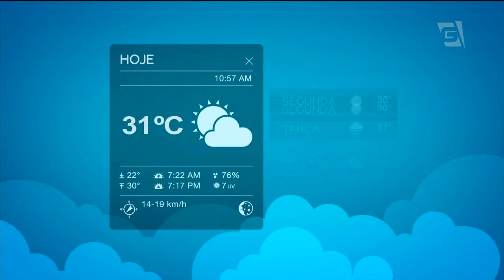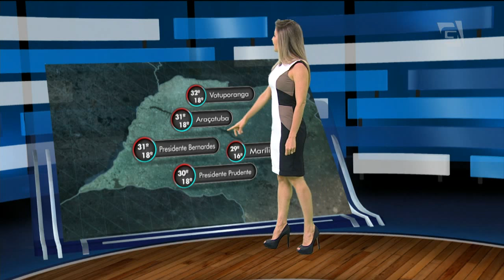Previsão do Tempo - 10/05/2018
Essa última madrugada foi a mais fria do ano, até agora, nas capitais Belo Horizonte, Rio de Janeiro e Vitória. Já aqui na capital paulista os termômetros foram dos 16°C, de manhazinha, aos 28°C à tarde. Mas já voltou a esfriar e a madrugada segue fria. Vamos ver, com Mariana Armentano, como fica o tempo nessa sexta-feira.